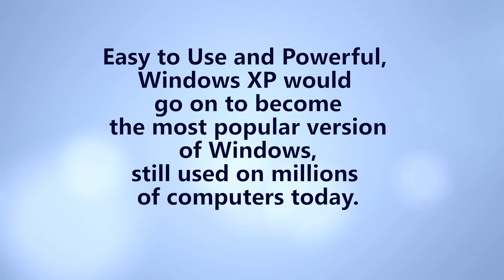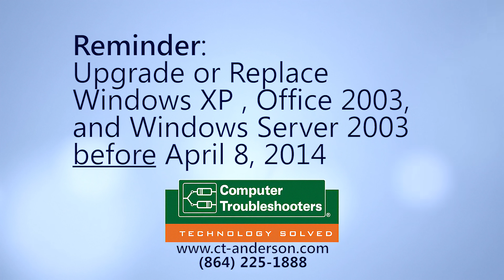Windows XP end-of-life: What To Expect (from CT-Anderson)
If you enjoy this video, you may enjoy our Quick Tips!

All Microsoft support for Windows XP will end after April 8, 2014.  What should you expect after support ends?  This video gives a humorous view of why every business should be making plans to move off of Windows XP, Server 2003, and Office 2003 before the end-of-life deadline on April 8.